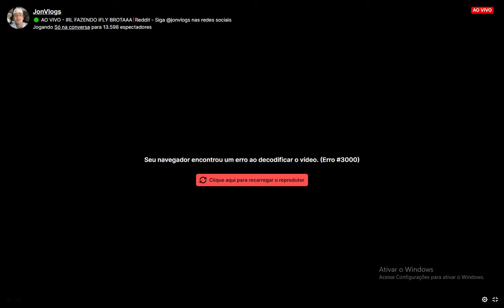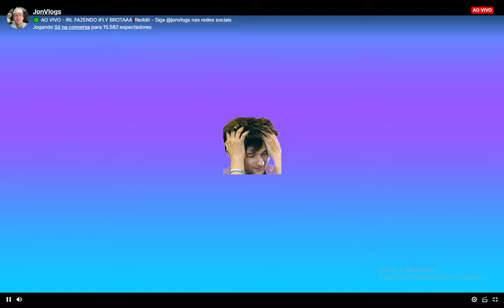IRL NA COMIDA MEXICANA - JON VLOGS & CABRITO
Jon Vlogs

ROXINHA - jonvlogs

Cabritoz

ROXINHA - cabritoz

Nzão

ROXINHA - nzaotv

MAUMAU

ROXINHA - maumauzk_ofc

ADM - @cailloulff